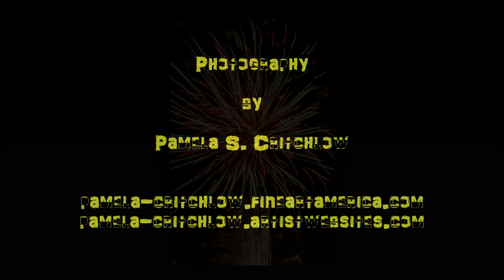Squiggles (Fireworks Abstract - Part 2)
Photographic Design Concepts presents
Photography by Pamela S. Critchlow.
Share with family and friends.
Thanks for your interest & support.
IN THIS PRESENTATION. THIS IS FOR ENTERTAINMENT & PRIVATE USES PURPOSES ONLY.